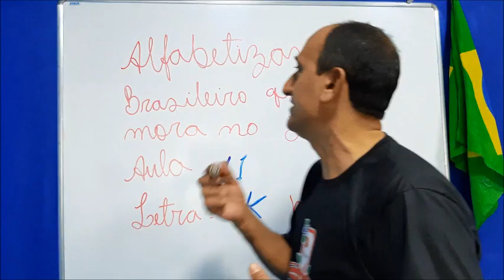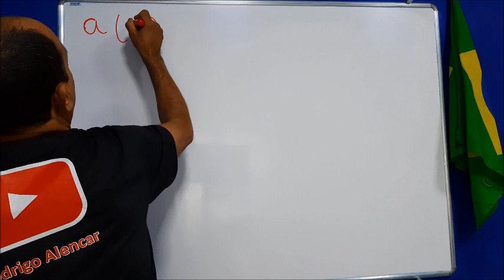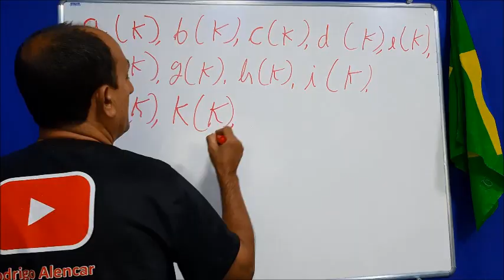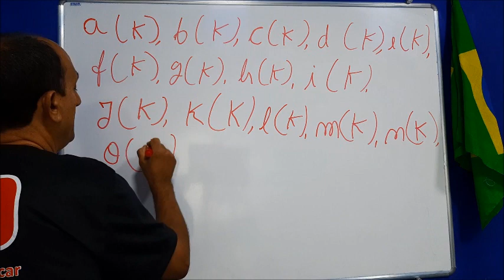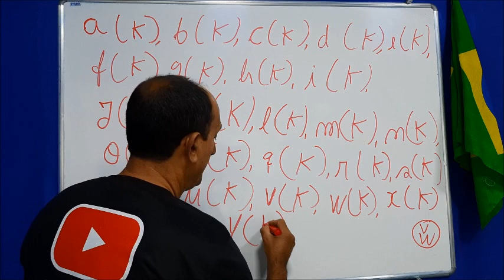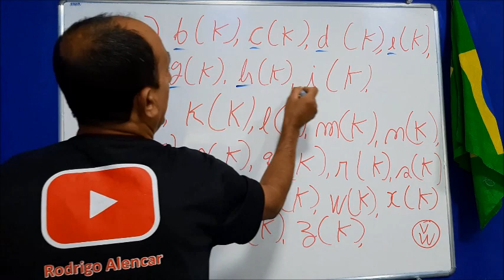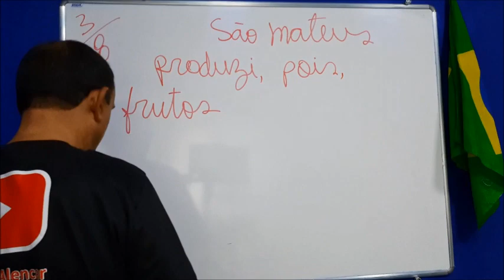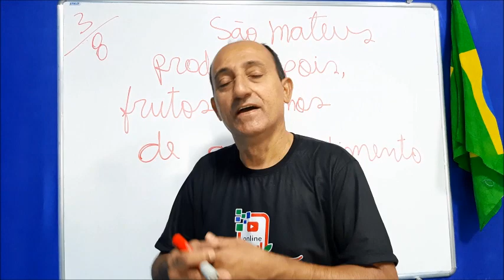ALFABETIZANDO BRASILEIRO QUE MORA NO JAPÃO - AULA 11 (LETRA "K" MAIÚSCULA)